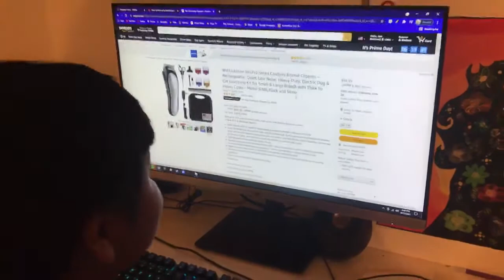My Indian cousin is a salesman